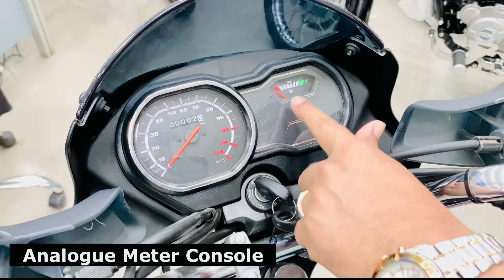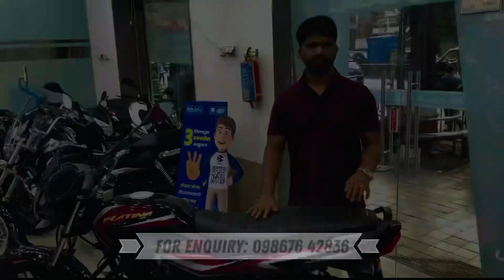Yeh Bike Hai Mileage Ka Baap🔥Aur Kimat Bhi Hai Kafayati‼️See Feature Price Mileage And All Details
Bajaj platina comfitec 110 price mileage specifications feature and detailed review

Raj Bajaj
PLOT-133,HASANBHAI JETHA WAREHOUSING,BYCULLA BRIDGE, Byculla East, Mumbai, Maharashtra 400027